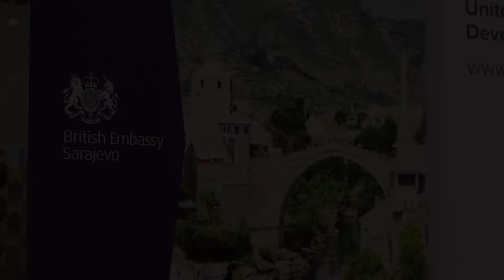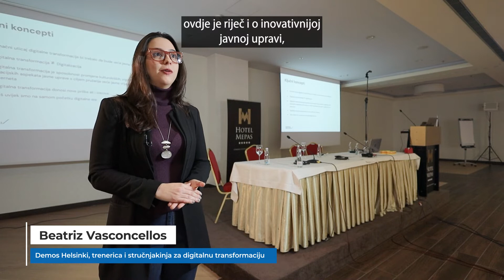Koji su ciljevi Akademije za digitalnu transformaciju?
UNDPBiH je, uz pomoć British Embassy Sarajevo 🇬🇧, implementirao Akademiju za digitalnu transformaciju za predstavnike javnog sektora u 🇧🇦.

Cilj Akademije je pomoći javnoj upravi da pruža efikasne i građanima orijentirane usluge i da provede digitalnu transformaciju kroz:
📌 podizanje svijesti o važnosti implementacije digitalne transformacije;
📌 upoznavanje sa najnovijim digitalnim alatima;
📌 usvajanje novih vještina za digitalno doba;
📌 motivaciju uposlenika u javnom sektoru da istražuju, analiziraju i budu inovativni.